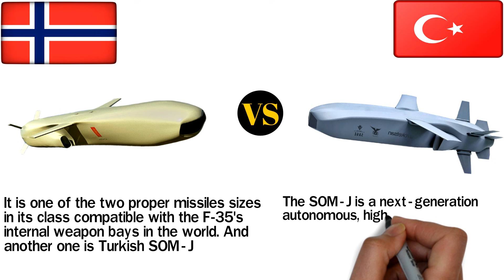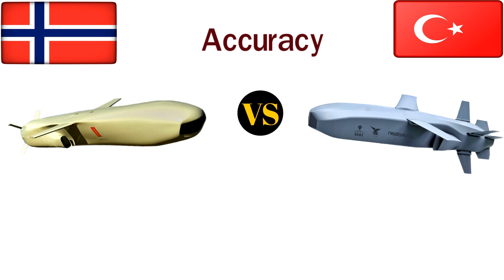Turkish SOM-J VS Norwegian JSM Cruise Missile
This video you will see a comparison between two-long range cruise missiles. One is (standoff missile) SOM-J and another one is Joint Strike Missile (JSM) cruise missile.

JSM is made by Norway and
SOM-J is made by Turkey